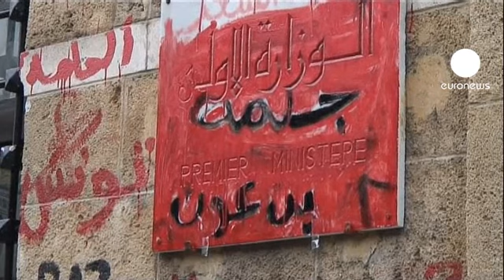Tunísia: UGTT convoca greve geral e governo anuncia...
Milhares de tunisinos, bem como a central sindical UGTT, continuam a exigir a demissão do governo por este incluir sete figuras do regime do presidente deposto, Ben Ali.

A UGTT convocou para esta quinta feira uma greve geral na cidade de Sidi Bouzid, berço da revolta, e em toda a região para pressionar a demissão do governo.

Espera-se também o anúncio de uma remodelação ministerial, mas subsistem dúvidas sobre se isso irá acalmar os milhares de manifestantes que, em todo o país, contestam o executivo de Mohamed Gannouchi.